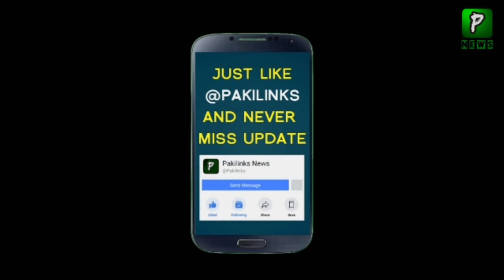Turkey Now Also Join Cpec || Pakistan Invite Turkey To Join Pak China Economic Corridor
Prime Minister Imran Khan has said that Pakistan will be inviting Turkey to join multi-billion-dollar China-Pakistan Economic Project (CPEC).

“Yes, the connectivity, we hope that when the Turkish delegation comes in a couple of weeks, we hope to involve them in using CPEC for further connectivity, and we hope to involve Turkey in this [CPEC],” the prime minister said in an exclusive interview with Anadolu Agency in Islamabad. He also rejected the criticism of CPEC and brushed aside apprehensions about China’s debt. “The debt from China is a very small part, a small percentage of our total debt portfolio. So, the thing is quite unfounded that Pakistan is getting into a debt trap of China,” he clarified.

Imran Khan warned the international community that India’s ruling Bhartiya Janata Party (BJP) is preparing to repeat the Myanmar-style genocide and exclusion of its minority population. He said as many as 500 million people will be excluded from the citizenship list under India’s new controversial citizenship law, which is followed by updating the exercise of the National Register of Citizens (NRC). “This is exactly what happened in Myanmar when they first started the registration act and that’s how they excluded the Muslims and then the genocide took place. I am afraid this is where it is heading in India,” Khan said